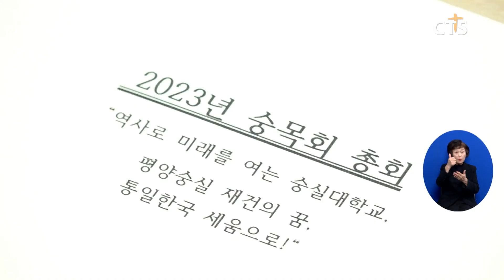2023년 숭목회 총회, 대표회장에 주승중 목사 취임 (이현지) l CTS뉴스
숭실대목회자협의회가 2023년 정기총회를 열고 대표회장에 주안장로교회 주승중 목사를 선임했습니다.

숭목회는 숭실대학교 출신 목사들이 모인 협의체입니다.

신임 대표회장 주승중 목사는 “숭실대학교는 기독교 건학 이념을 바탕으로 미래인재 양성, 통일 준비와 평양 숭실 재건 등 장기적인 비전을 세우고 있다”며 “이 일에 한국교회도 함께 나아갈 수 있도록 숭목회가 노력해나가겠다”고 전했습니다.

INT 주승중 신임 대표회장 / 숭목회, 주안장로교회
숭실대학교가 기독교의 건학 이념을 가져 세워진 (학교입니다) 한국교회가 함께 나갈 때 숭목회 출신 목사님들이 역시 중심적인 역할을 해야 하지 않을까 그런 일들을 지금 계획하고 (있습니다)

행사에서는 숭목회 직전 대표회장인 사랑의교회 오정현 목사가 ‘숭목회의 신대기’를 주제로 설교했으며, 전 대표회장인 해방교회 이승하 원로목사가 축도했습니다.